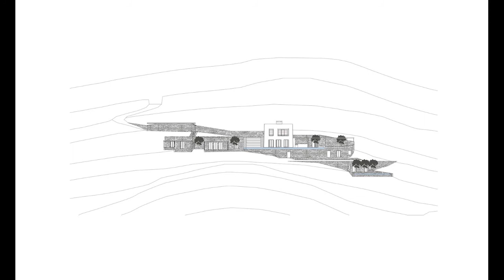Tour In Avlakia House By ARP - Architecture Research Practice In ANTIPAROS, GREECE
Text description provided by the architects. Avlakia House rests in-between two gorges (avlákia in Greek) in the Cycladic island of Antiparos, Greece. The site is facing the west directly, while it is also exposed to the northern stronger winds. It enjoys views of 180º towards the Aegean archipelagos and the neighboring islands of Sifnos and Serifos.
Its shape is much dictated by our intention to preserve the topography and the landscape of the Cyclades archipelago. Its shape and deciding what to reveal and whatnot is a balancing act between the human experience, environmental and cultural sustainability. Avlakia House is a hybrid between a building and a constructed landscape, an earthwork.
The building emerges from the landscape in the form of a stone retaining wall. A white volume rests on it, with a monumental, temple-like presence. This monumentality is achieved by a series of formal operations (inward inclinations, scale, proportions, symmetry, repetition of openings) that consider the site's relation to the sun and transform a white box into a sculptured building, a Cycladic temple.
The “temple” and an organically formed retaining wall that follows the topography host the public interior and exterior areas. Subterranean stone volumes comprise the bedrooms and wrap around a courtyard in a village-like arrangement. The amphitheater acts as a viewing platform, with its only purpose being to take in the site. The subterranean guest house takes up the form of an agricultural stone retaining wall.
The project draws on the vernacular building tradition while it elevates spaces into new contemporary forms. Emphasis is given so that the architecture engages with the local economy. Sourcing local materials, working with local crews, and reenacting craftsmanship traditions (explicit use of local stone and Greek marbles, terrazzo floors, and traditional mortar) contribute to the site's both cultural and environmental sustainability. Deep natural shading, cross-ventilation, avoiding thermal bridges, and maximizing solar energy for water and heating also reduce the overall energy consumption. Planted roofs and courtyards relieve the spaces from the need for powerful cooling systems.